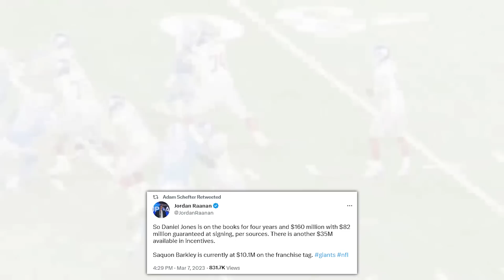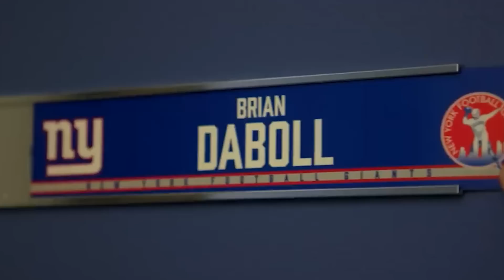THE NEW YORK GIANTS MADE A HORRIFIC MISTAKE